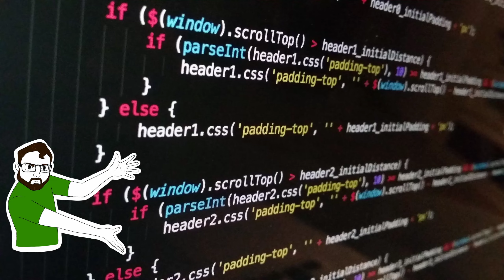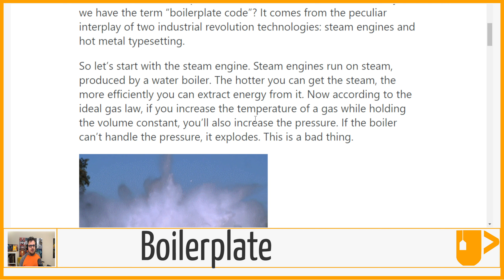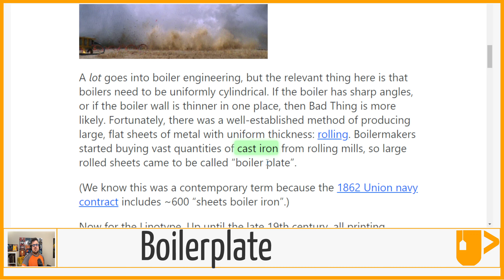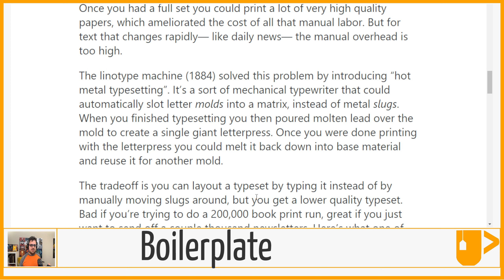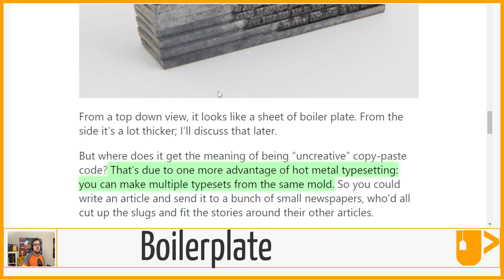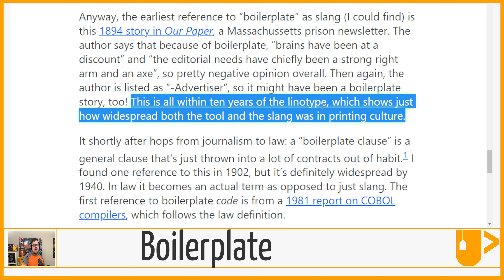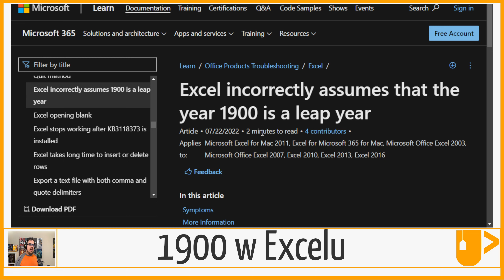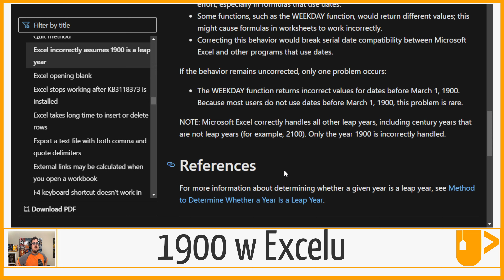Historia błedu w Excel oraz Boiler plate🍵 📰 ITea Morning 599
Dzis trochę odcinek o historii

🎵 Muzyka:
Inspirational Corporate - Motivational Successful Business Day
By:  @Sound Gallery by Dmitry Taras

🖼️ Grafiki
🎬 Intro - Maciej Wyrodek

🔗 Excel incorrectly assumes that the year 1900 is a leap year

⏲ Timestamps:
00:00:00 Meme
00:00:10 Agenda
00:00:17 Intro
00:00:51 Dlaczego Boilerplate
00:07:41 1900 i błąd w Excelu
00:09:56 Podsumowanie